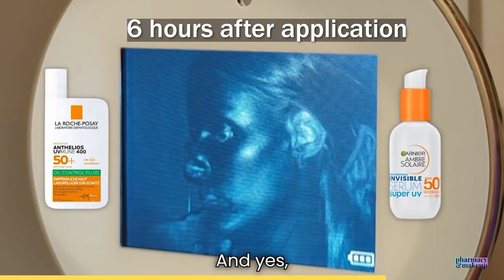BEST SUNSCREEN OF 2023:Garnier Super UV Invisible Face Serum VS La Roche Posay UVMUNE400 Oil Control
THE BEST SUNSCREEN of 2023? Garnier Ambre Solaire Super UV SPF 50+ Invisible Face Serum VS La Roche Posay UVMUNE400 Oil Control UV Camera Test.

In this exciting video, I dive into the world of sunscreens to determine the best options for 2023. Last year, La Roche Posay UVMUNE400 was my top pick, but this year, they've introduced a new formulation with a claim of OIL CONTROL. How does it compare to Garnier Invisible Face Serum, a strong contender due to its impressive sensor characteristics?

Discover which sunscreen is my top pick and why sensor characteristics play a crucial role in your skincare routine.

2. Garnier Ambre Solaire Super UV SPF 50+ Invisible Face Serum

4. La Roche Posay UVMUNE400 Oil Control SPF 50 + Fluid
If you are new to this channel, I am a pharmacist specialized in cosmetology and I try to make fun informative videos like this one, in which I analyze ingredients and do full reviews of cosmetic products.